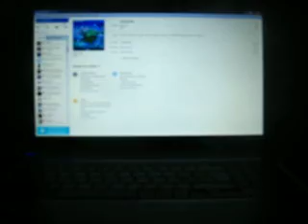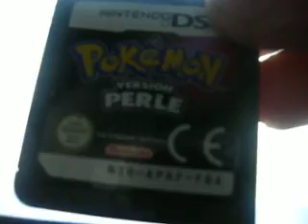[ 25☆] Feuforeve chromatique apres 744 Re's seulement !! /Misdreavus Shiny After 744 Re's !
Ma cible du premier coup c'est juste trop génial :p 2 Re's du live trop degouter serieux :'( , mais par contre le shint et la donc c'est genial !!